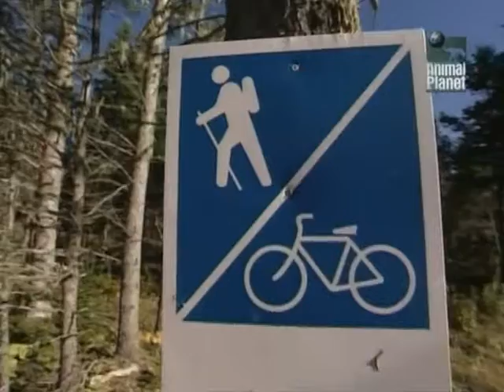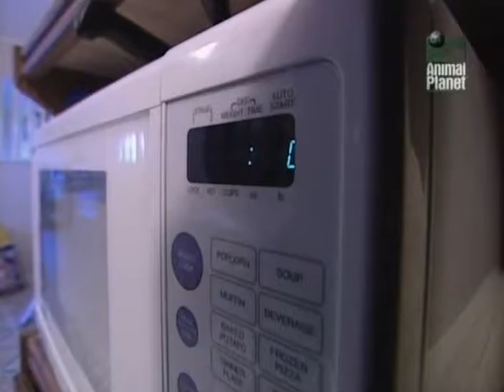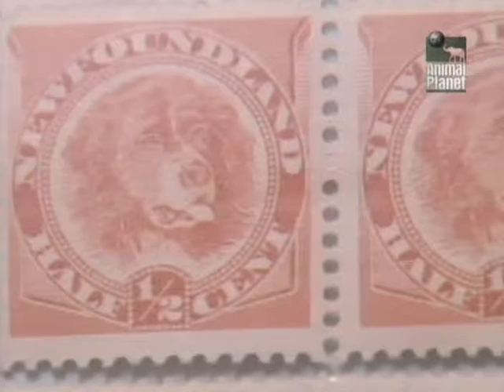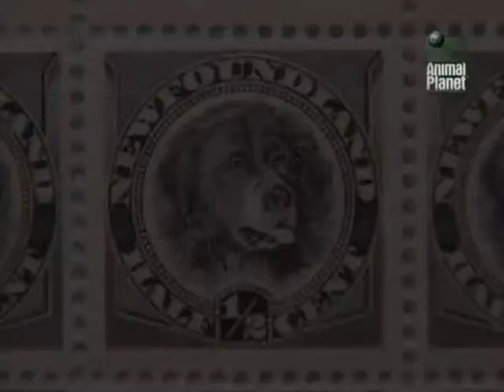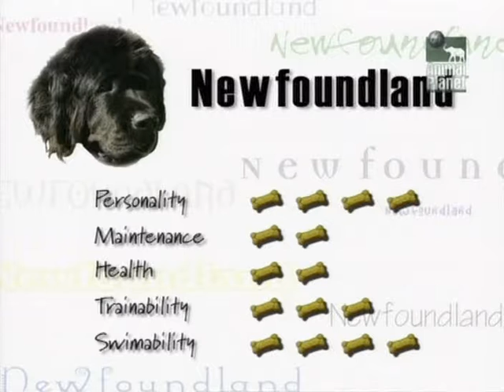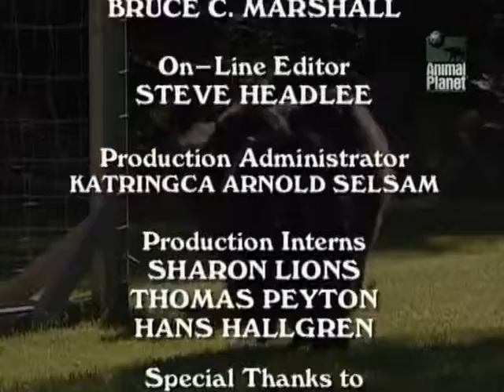О породе Ньюфаундленд